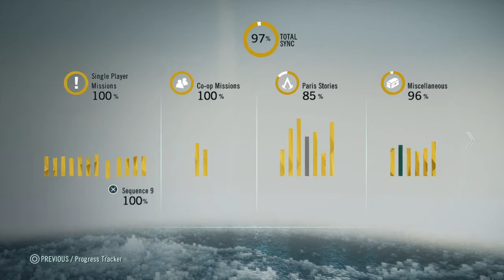Assassins Creed Unity - Fun With Poison Gas